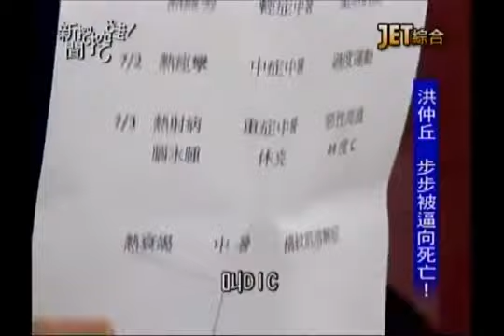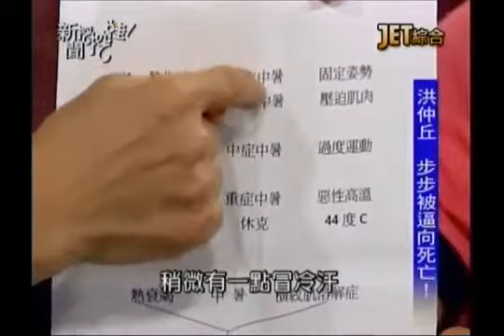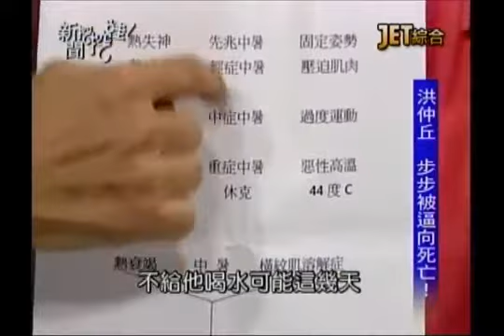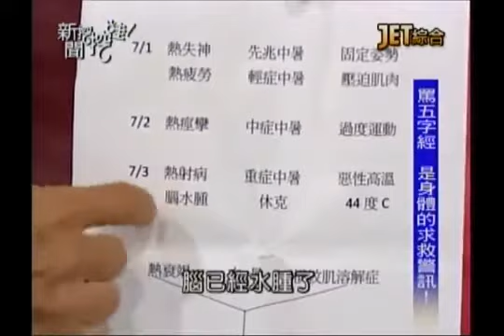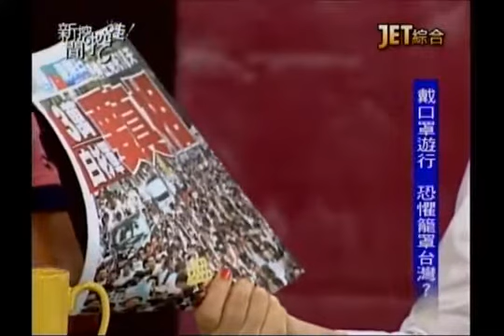新聞挖挖哇：掀開軍中黑幕！20130722-4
「別靠近月台」高大成法醫身陷性命威脅？
幫忙洪仲丘案，讓高法醫太太擔心落淚！
有錄影卻沒畫面，軍方的說法你相信嗎？
空白的軍中日記，透露出什麼訊息？
JET綜合台播出的－新聞挖挖哇！--掀開軍中黑幕
專訪來賓：
法醫學科主任 高大成
律師 尤伯祥
媒體工作者 陳立宏
媒體工作者 戴志揚